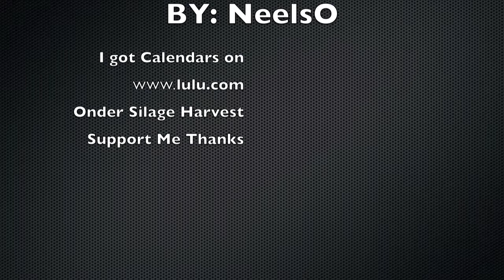Silage harvest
John Deere 7950 Pro Drive
Silage Harvesting in USA
Harvesting in USA